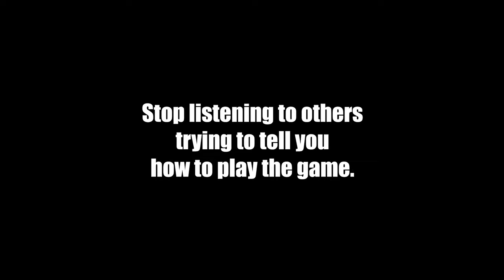For the moral police of DayZ.